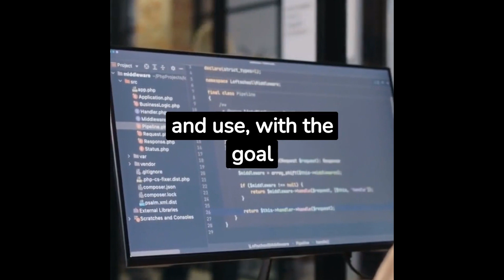Business Analysis - Daily Quiz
The Agile development process is one of the most popular and successful models of software development. It has built on principles of iterative and incremental development, allowing for high levels of customer satisfaction and project flexibility. With this, the Agile model has become one of the world's most popular methods for software delivery, across multiple industries. Despite its name, the Agile model is a product of much more than just one document. It was shaped by a set of principles and values that have served as its guiding principles since its inception. These principles and values came together in a document known as the '' - a consensus document published in February 2001 that established the foundation of the Agile model. The '' outlines 12 essential principles for software development, as well as four core values. The 12 principles can be interpreted in any way, however they provide a framework for teams to develop agile solutions that deliver maximum customer satisfaction. The core values include: * Individuals and interactions over processes and tools * Working software over comprehensive documentation * Customer collaboration over contract negotiation * Responding to change over following a plan These core values and principles form the basis of the Agile model, and have been used to develop software products across the world. The '' is also noteworthy for its emphasis on collaboration and communication within teams, and on iterative and incremental development schemes. This provides for faster project completion, and much greater levels of customer satisfaction. The '' has been upheld and used by the software development community for nearly two decades now. It has been immensely popular, and is used in nearly every successful software project today. There are no doubts that the '' has been revolutionary to the software development space, and has left an indelible mark on the industry.